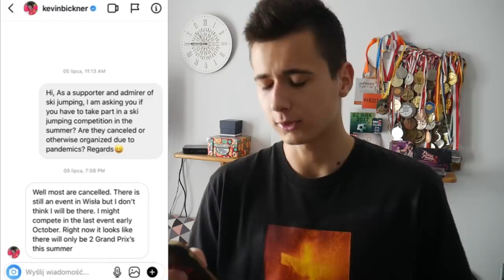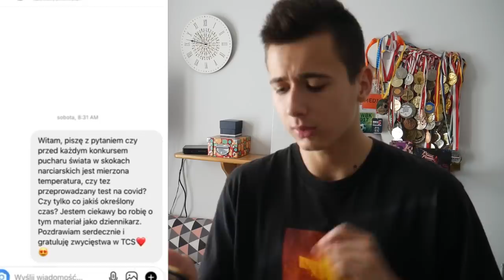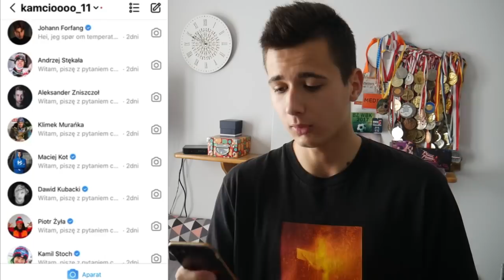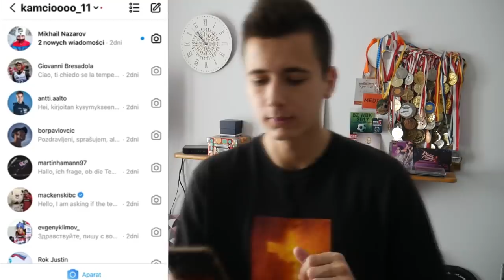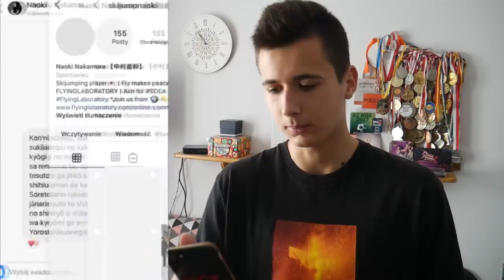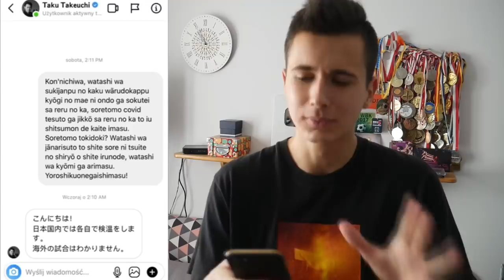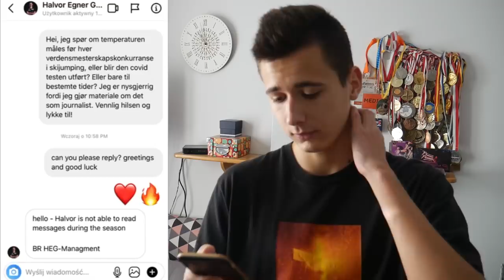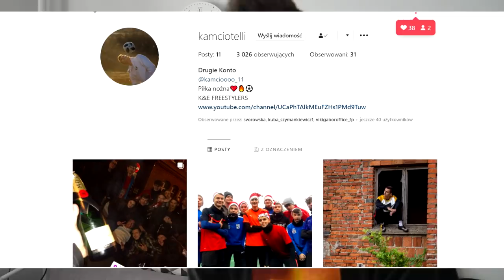NAPISAŁEM DO 100 SKOCZKÓW NARCIARSKICH 2! *Odpisali mi! | Stoch, Kubacki, Żyła, Granerud, Stękała